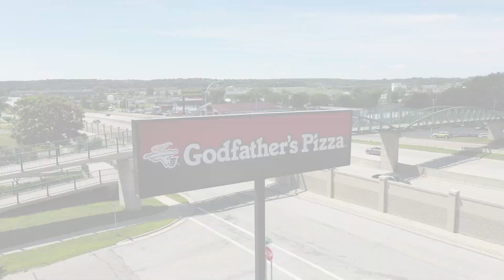Godfathers Pizza in Rochester Minnesota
Check out this Pylon Sign we worked on for Godfathers Pizza in Rochester, MN.